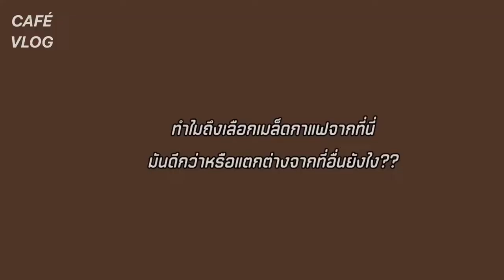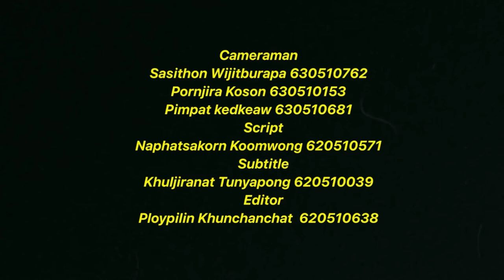Coffee Vlog- Craft Coffee Roaster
Craft coffee Roaster